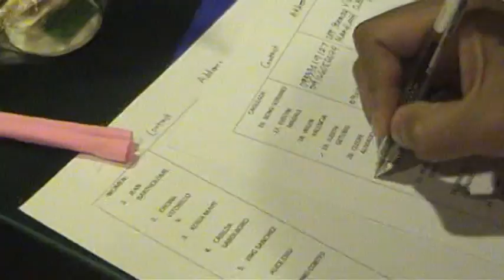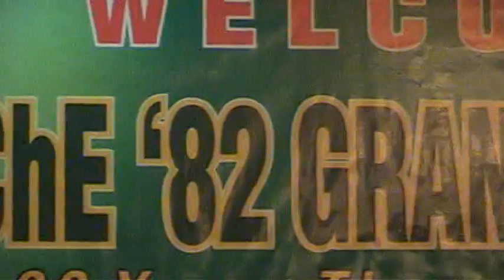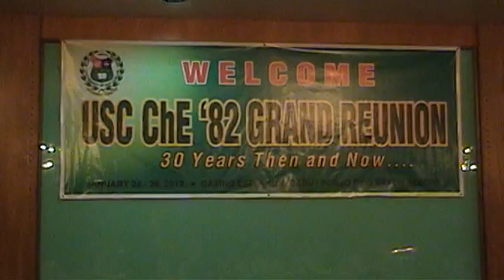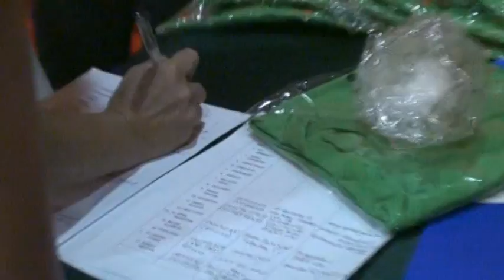USC Chemical Engineering Batch 82 Reunion 2012: 1 of 9